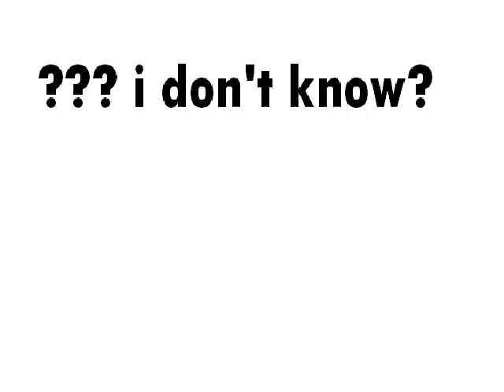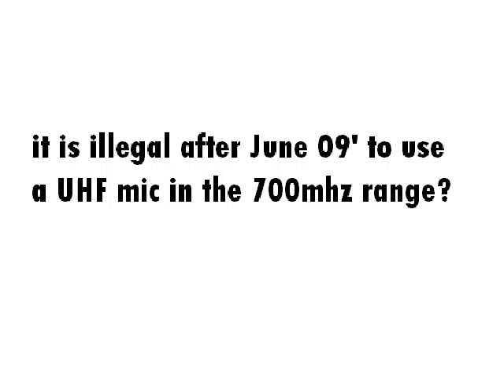2009 digital transition UHF wireless microphones mics microphone dj disc jockey akg shure sennheiser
2009 digital tv transition UHF wireless microphones mics microphone dj disc jockey music performing theater akg shure sennheiser